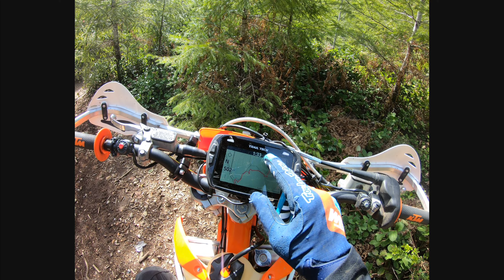Tahuya single track is SICK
Exploring single track Tahuya ORV solo ride